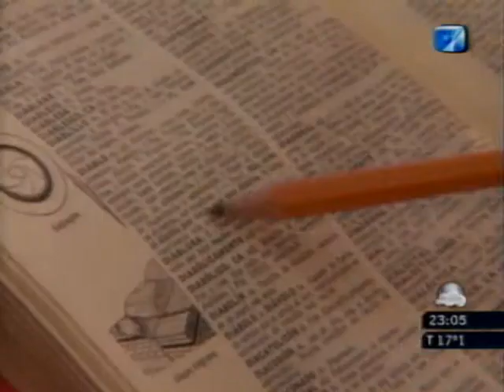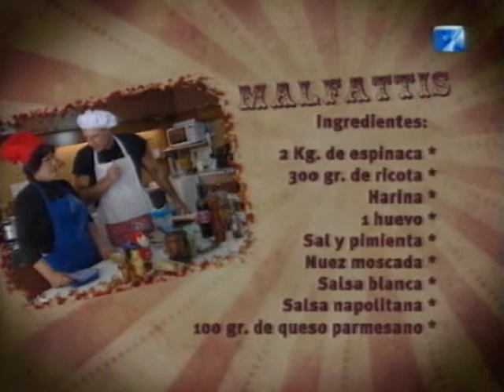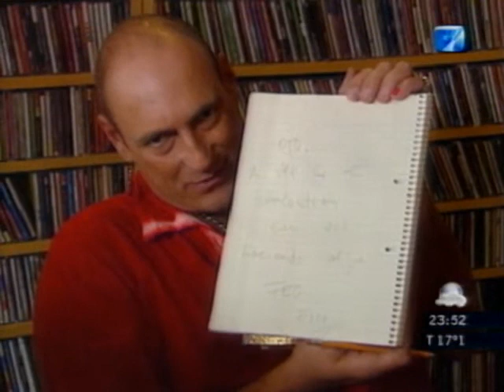Fernando Peña Isla Flotante Episodio 5